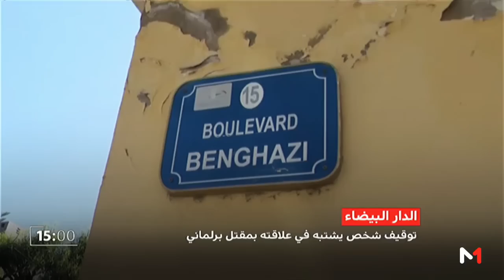شهادات مؤثرة في حق النائب البرلماني الراحل عبد اللطيف مرداس